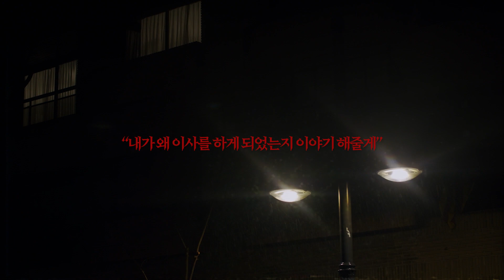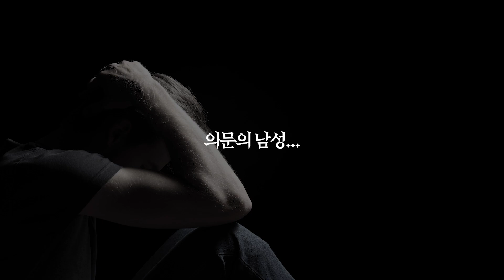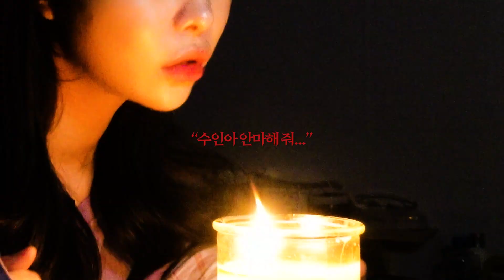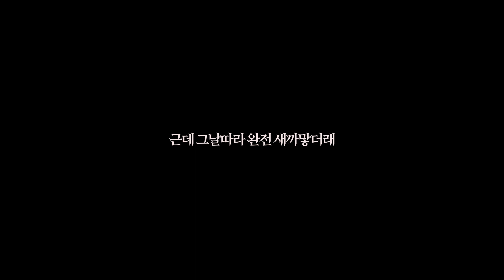[귀신이야기실화#1] 이사한 집에서 밤마다 무언가 보이기 시작했다...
순덕이들..
하이헬로우 윤순입니다
지난 이야기에 이어 오늘도
많은 순덕이분들이 기다리셨던
실제 겪은 공포 이야기 전해드리려 합니다
함께 영상으로 만나보시죠